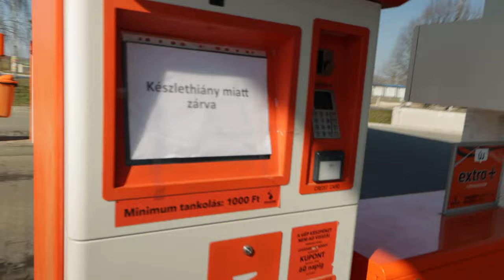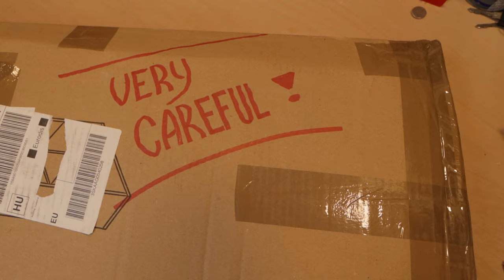BENZINVÁLSÁG/ V8 csere...Elektromosra?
Leválthatja-e KITT-et egy elektromos jármű ? KETTŐ villanyos cuccot is meghajtok...vajon mekkora az ÉLMÉNY? (óriási...) + ÚJ ALKATRÉSZEK érkeztek!!!